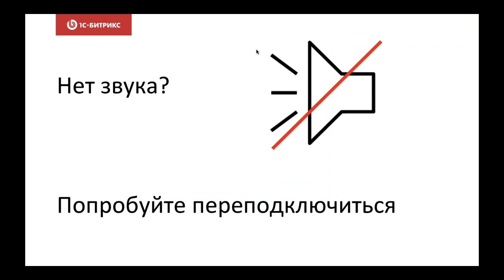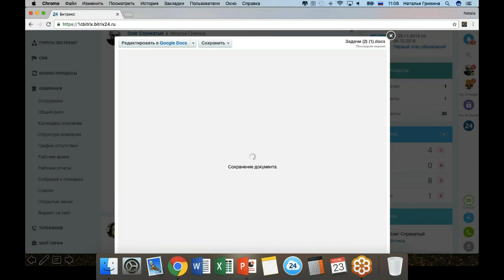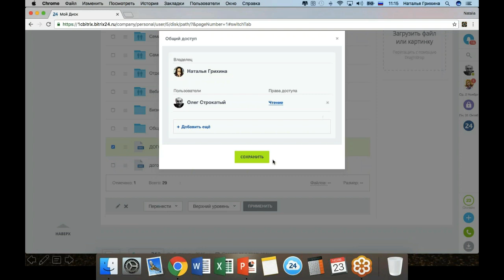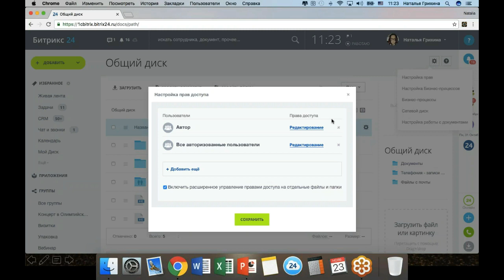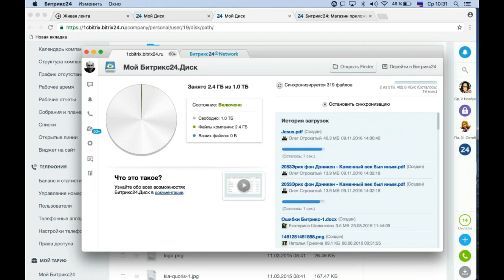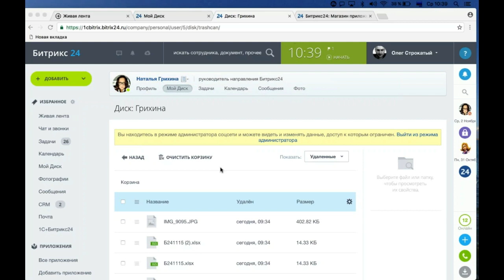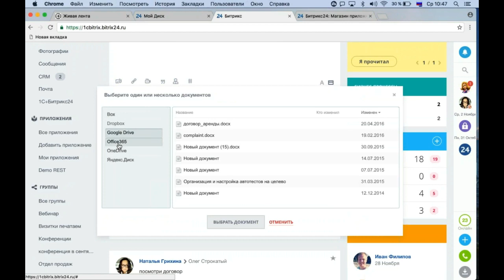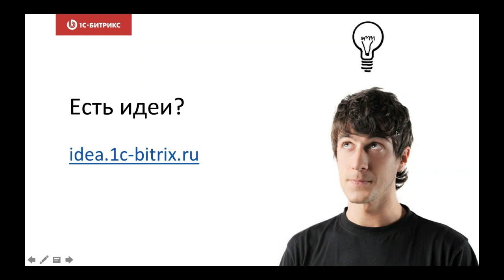Совместная работа с файлами в Битрикс24.Диск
Запись вебинара от 23 ноября 2016 г.
Ведущие: Наталья Грихина и Олег Строкатый